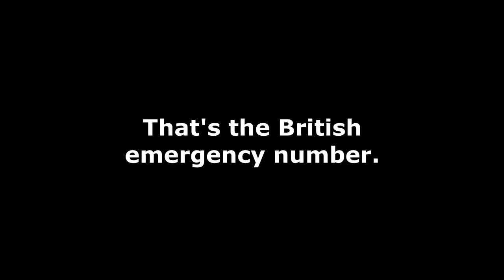YTP - Michael Rosen's Moronic Prank/Mervin Goes to Prison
This time, our favourite English poet pulls a prank on his chocolate-obsessed cousin and helps send a man called Mervin to prison.

The locomotive in the thumbnail is a British Railways Standard class 3MT 2-6-0.